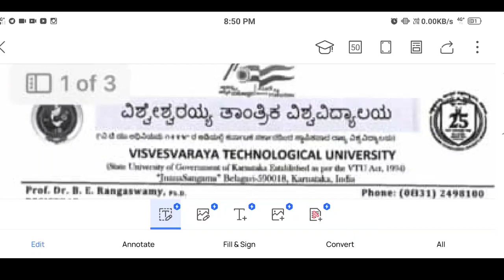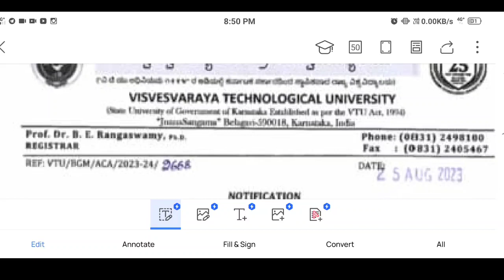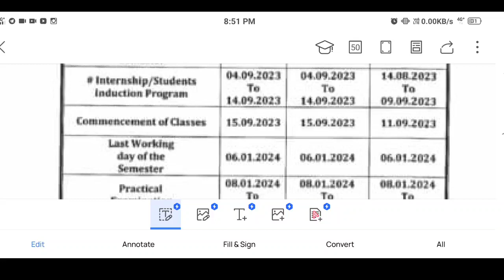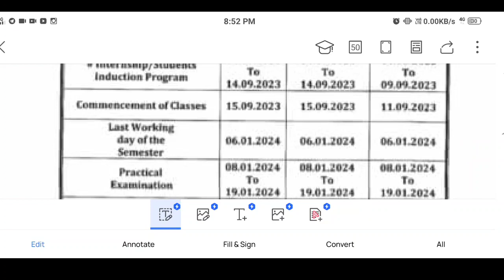kcet college reported students good news kcet recent update vtu update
your Quarries

Kcet verification slip download
kcet 2023
educare karnataka
How to do kcet option entry 2023
kcet 2023 latest update kcet 2023 update
kcet cutoff 2023 kcet 2023 cut-off kcet choice entry link